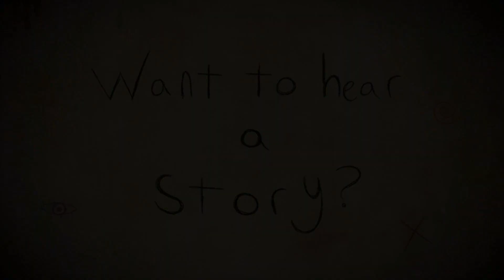"White With Red" Classic Creepypasta, By: Unknown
A classic short pasta! I know the original video isn`t that old, but I felt it needed a update as I felt I could`ve done a better job. So here we go, let`s see if I did.

All music and images/videos belong to their respected owners.